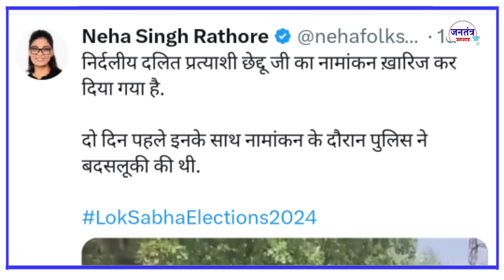छेदू चमार और भीम आर्मी के समर्थन में उतरी नेहा सिंह राठौर ने बोल दी बड़ी बात,बौ*खलाए भाजपाई ।।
छेदू चमार और भीम आर्मी के समर्थन में उतरी नेहा सिंह राठौर ने बोल दी बड़ी बात,बौ*खलाए भाजपाई ।। Jantantra khabar